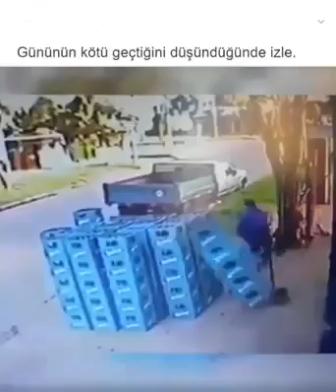Bu görüntüler adeta saçbaş yoldurur